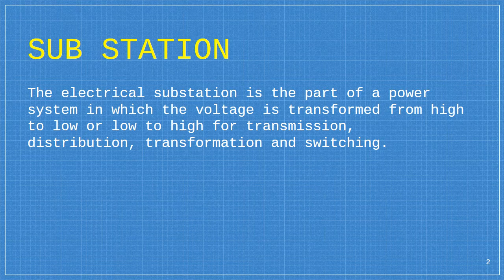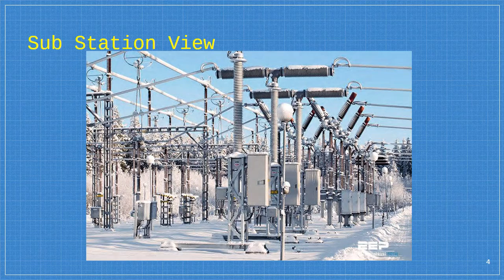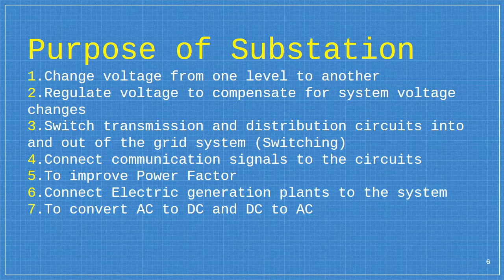Sub Station/Grid Station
Introduction to Sub Station